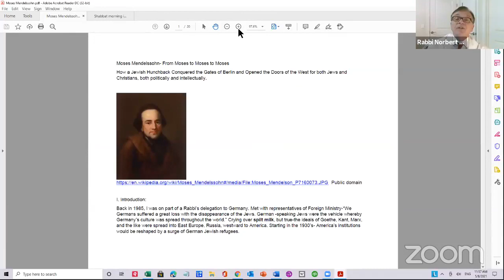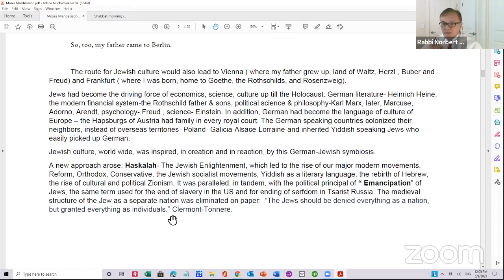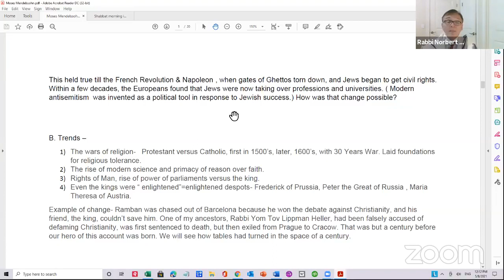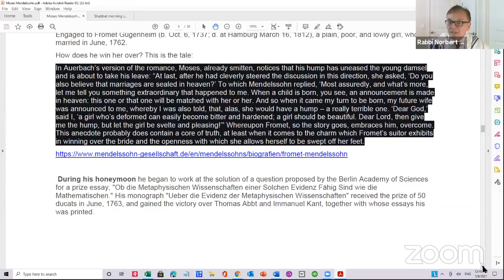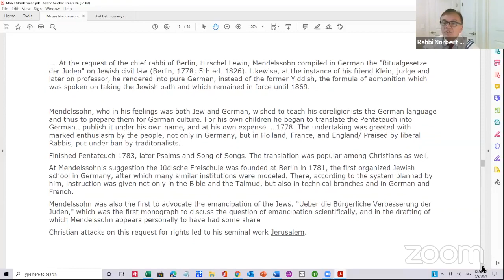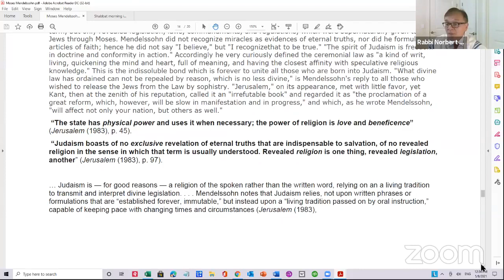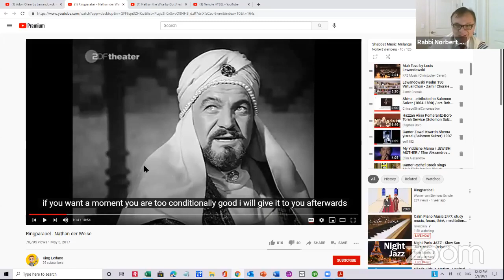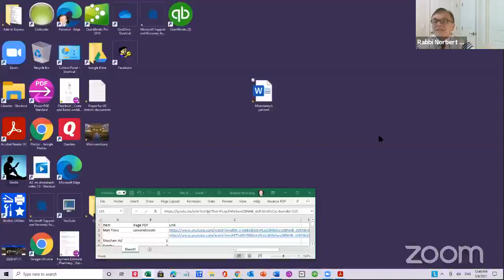Moses Mendelssohn knocks on the gates of Berlin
Three centuries ago, a small, hunchbacked Jewish teenager knocked on the Rosenthal Gate and went on to capture both Jewish and Christian attention. How this seminal figure reshaped the Jewish world as well as European civilization.